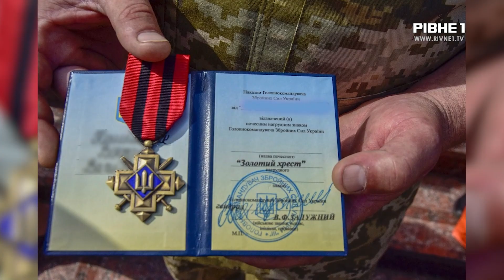В його тілі знайшли 15 осколків: за що нагородили військового з Рівненщини?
Не хотів лишати командира кадирівцям. Військового з Рівненщини нагородили Золотим хрестом від Валерія Залужного. Віктор, рятуючи свого пораненого командира після танкового обстрілу, сам отримав тяжкі поранення. В його тілі знайшли 15 осколків. Історія прикордонника, який після 27 років служби знову взяв до рук зброю і нищить окупантів - далі.